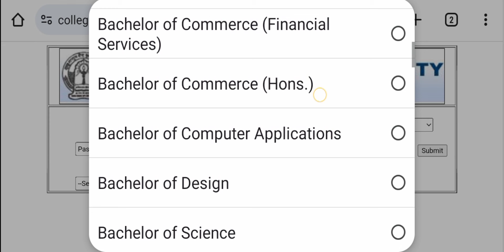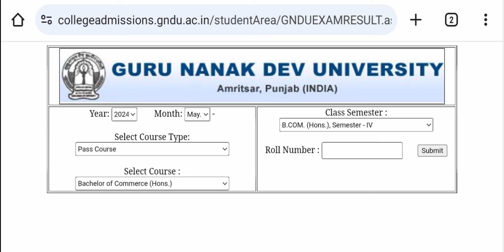GNDU RESULT 2024 PUBLISH NOW 🥳 MOST WAITED CLASS 😱 PASS COURSE 💯 GNDU RESULT NEWS TODAY